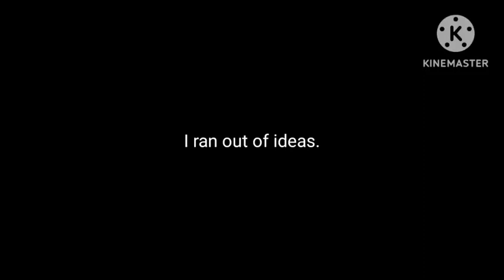I ran out of ideas.